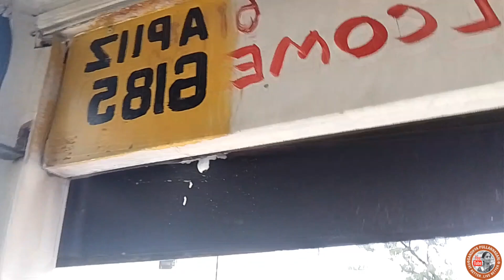today bus journey || Sandhya pullannagari || eat better live better